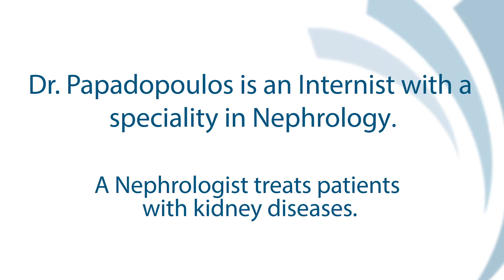Antonios Papadopoulos, MD